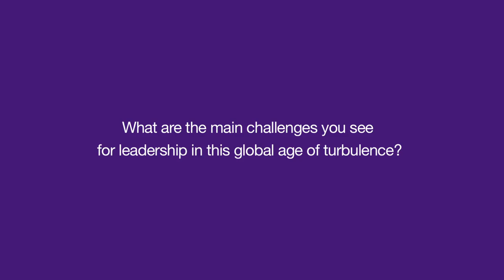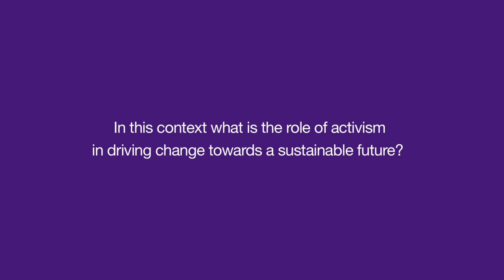CISL Global Leadership Summit 2024 Conversations | Bianca Pitt, Co-CEO, SHE Changes Climate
Bianca Pitt, Co-CEO, SHE Changes Climate the challenges for global leadership in the age of turbulence at our Summit, and the crucial role that activism can play in tackling the polycrisis that leaders face.